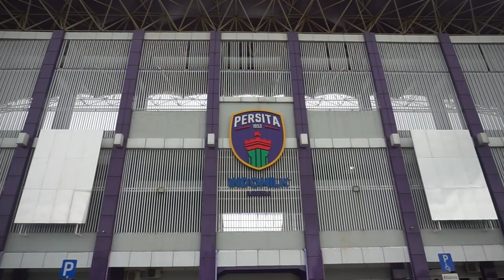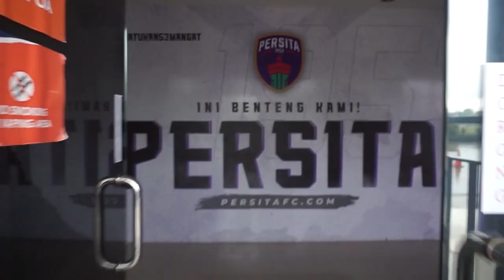Part 1 AWAY TANGERANG !!! TOUR KE STADION INDOMILK ARENA MELAWAN ex TIMNAS DAN ex PERSITA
Akhirnya merasakan kemegahan STADION INDOMILK ARENA Homebase PERSITA TANGERANG di liga indonesia untuk melawan oldstar PERSITA TANGERANG dan para LEGEND TIMNAS.